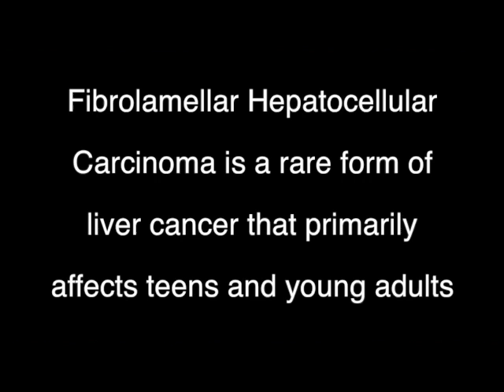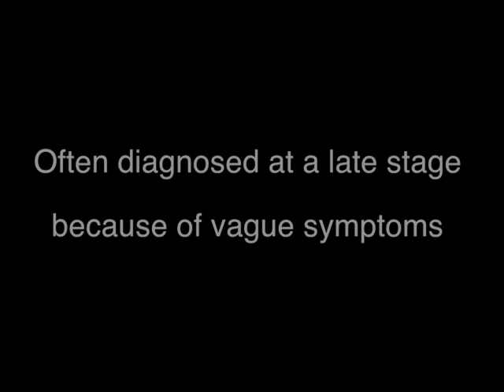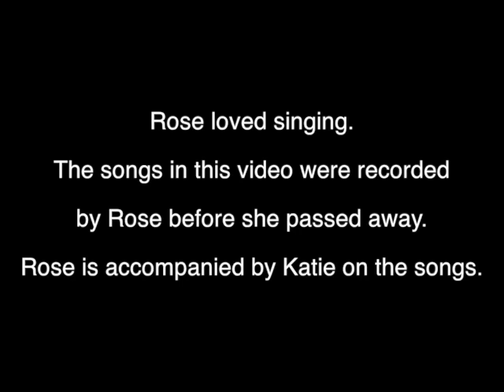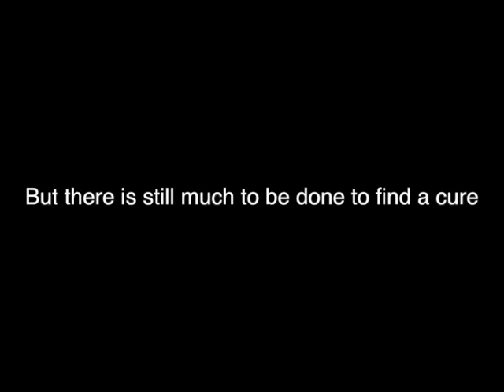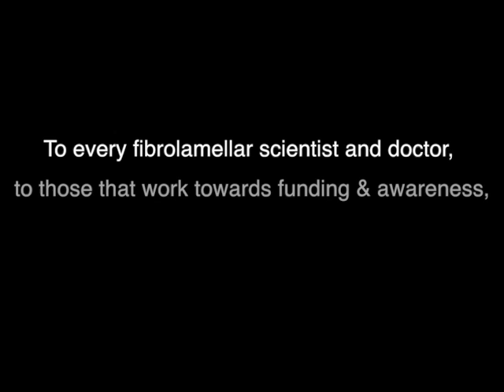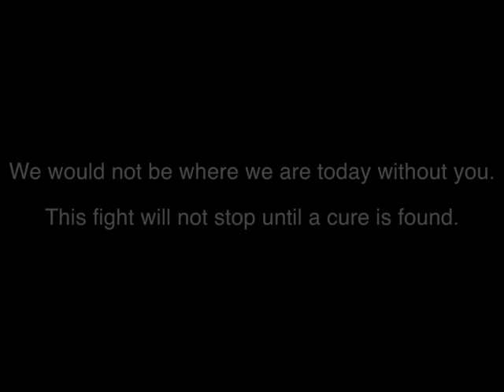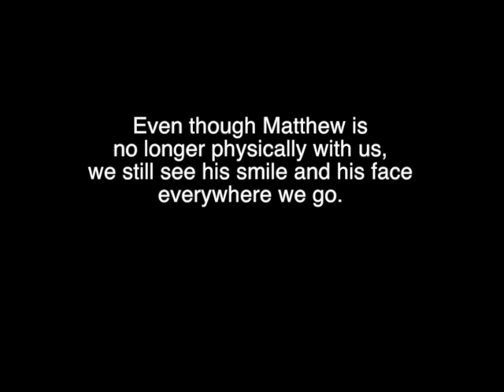Our Fibrolamellar Stories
Made on behalf of Gail Trecosta. This video is about fibrolamellar hepatocellular carcinoma.